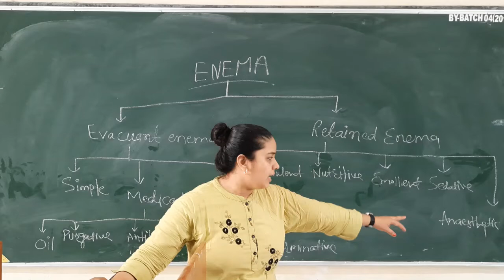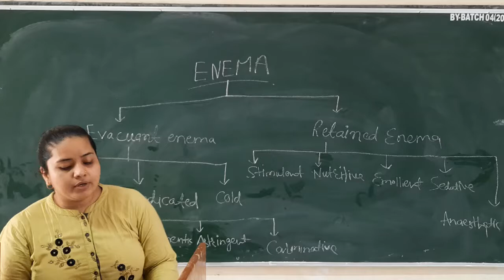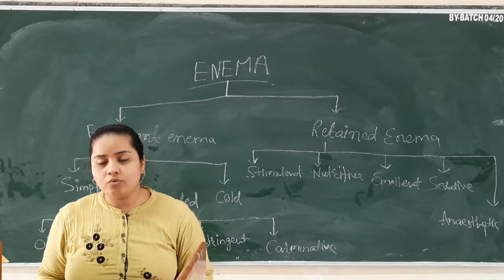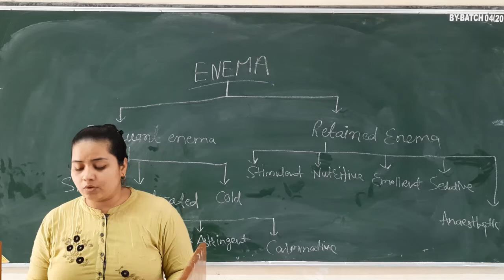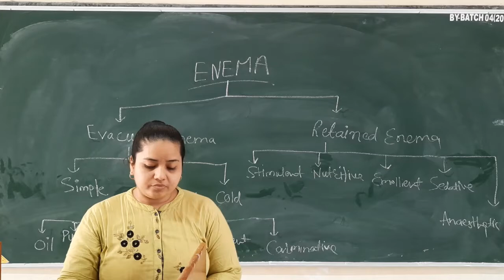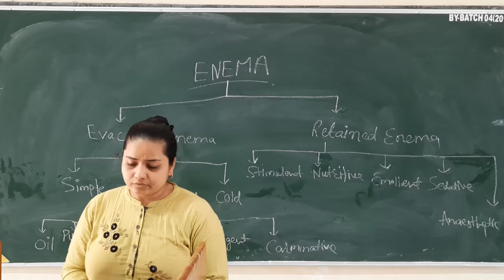Monika Ma'am Topic:- ENEMA 31.07.20